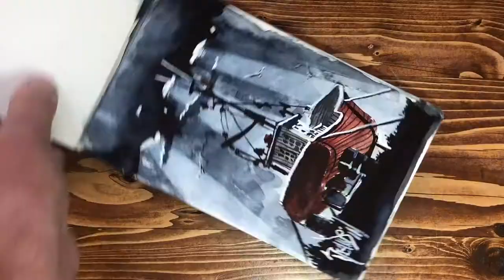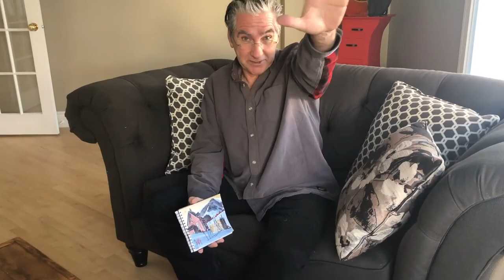🆕➡️[TUTO] inktober 2018 DAY #25 , episod 25, SKI SHACK time lapse ... follow each day on the tube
IN THIS VIDEO (TUTO) inktober 2018 DAY #25 , episod 25, SKI SHACK time lapse ... follow each day on tube !

INKTOBER 2018 day #25, timel lapse ! old school tecknick ? ... not really, illustrator landscape, doing with microns and liquid ink, new on tube .

I use following ink

fw dealer rowner FW Sepia
Sennelier Indigo
Bombay Terra cotta

Pen Pitt Faber CastelDark sepia S no175
Travel brush Davinci #12 - #4 -#1
Water brush sacura
Water brush Caran d arch # Medium